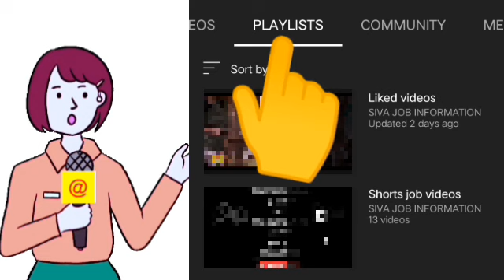Work from home jobs 2022 🔥 Womens home jobs 2022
🔴 வீட்டிலிருந்து செய்யும்
வேலைவாய்ப்புகள்

shorturl.at/ptzKL 👈

🔴 வீட்டிலிருந்து செய்யும்
வேலைவாய்ப்புகள்

shorturl.at/ptzKL 👈

2022 new jobs in tamilnadu
2022 new jobs in tamil
2022 latest tamil jobs
2022 tamilnadu latest jobs
2022 today new jobs
2022 new job wanted in tamil